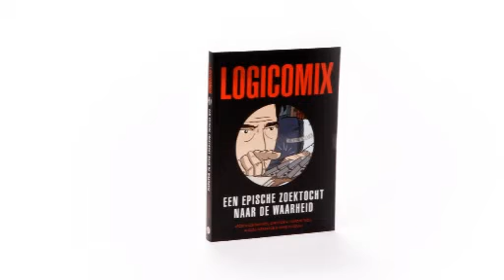Het Lintje van de Boekverkoper 2010: Logicomix